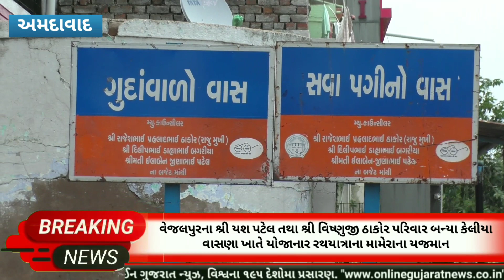અમદાવાદ : વેજલપુરના યશ પટેલ તથા વિષ્ણુજી ઠાકોર બન્યા કેલીયાવાસણાની યોજાનાર રથયાત્રાના મામેરાના યજમાન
રથયાત્રાની તૈયારીઓ સમગ્ર ભારતભરમા ચાલી રહી છે ત્યારે અમદાવાદ જિલ્લાના ધોળકા તાલુકાના કેલીયા વાસણા ગામ ખાતે યોજાનાર આગામી રથયાત્રાનું મામેરૂ ભરવાનુ સદભાગ્ય અમદાવાદના વેજલપુર વિસ્તારમાં રહેતા પટેલ યશ નિખિલભાઇ તથા ઠાકોર વિષ્ણુજી બુધાજી પરિવારને મળ્યું હતુ, જેના ભાગરૂપે આજે વેજલપુર ગામ ખાતે મામેરા દર્શન તથા ભવ્ય શોભાયાત્રા નું આયોજન કરવામાં આવ્યું હતુ, જે શોભાયાત્રા સમગ્ર વેજલપુર વિસ્તારમાં ફરીને કેલિયા વાસણા માટે રવાના થઈ હતી, જેમાં હર્ષોલ્લાસ સાથે ખૂબ જ મોટી સંખ્યામાં ભાવિક ભક્તો તથા પરિવારજનો જોડાયા હતા.
 કાર્યક્રમની સંપૂર્ણ વિગતે શ્રી યશ પટેલ દ્વારા આપવામાં આવી હતી,

Shree Yash Patel and Vishnuji Thakor Parivar Arranged Mameru of Upcoming Rathyatra of Keliya Vasna Dholka

Shree Yash Patel and Vishnuji Thakor Parivar, Mameru, Rathyatra, Keliya Vasna, Dholka,